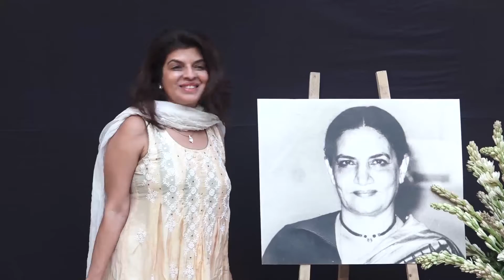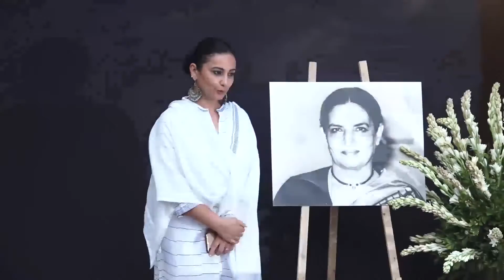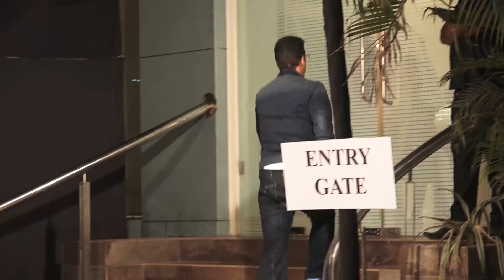AAMIR KHAN, ANIL KAPOOR AND OTHERS ATTENDED THE PRAYER MEET OF SHAUKAT KAIFI AZMI PART 1